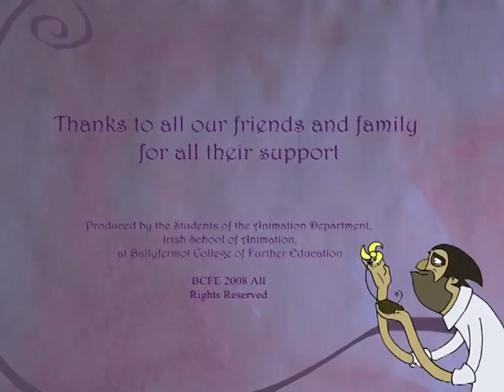Sprawl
Short animation film made at the irish school of animation, its about a guy and a flower